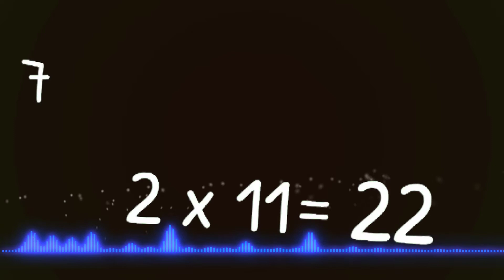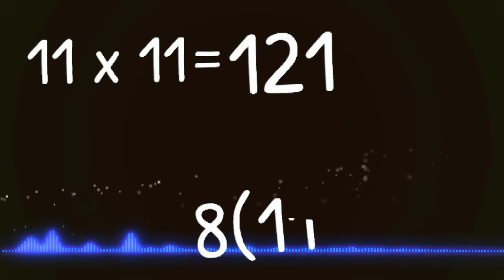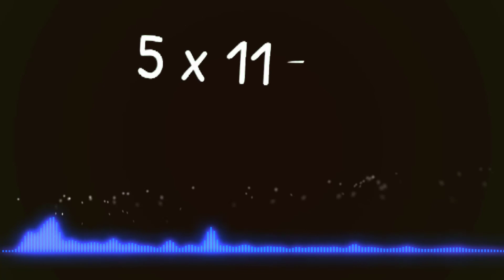Musical Multiplication Mastery! 11x Disco Heart by Coyote Hearing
Are you ready for a speed upgrade? Start mastering your 10's with this funky tune.

Disco Heart by Coyote Hearing is a upbeat tune in the YouTube Music library. Mixing it with math to see what appeals to youngsters these days.